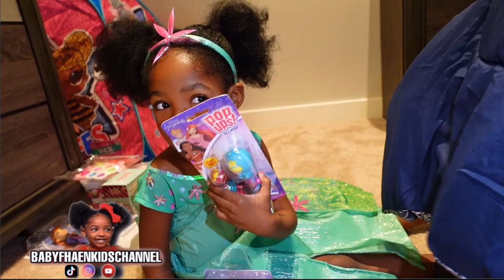HALLOWEEN COSTUME 2021 GOING TO BUY CANDY 🍭